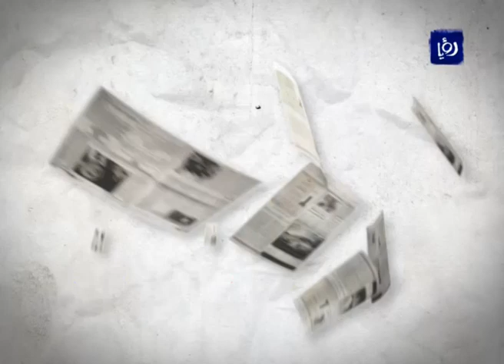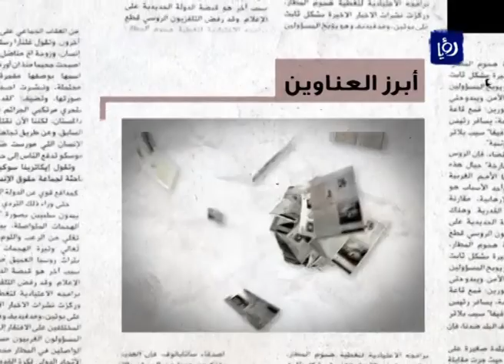تقرير جلسة النواب التي تناولت موضوع وزير الشباب | Roya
برنامج دنيا الصحافة تقرير الزميل يزن الريماوي حول جلسة مجلس النواب التي تناولت موضوع وزير الشباب محمد نوح القضاة